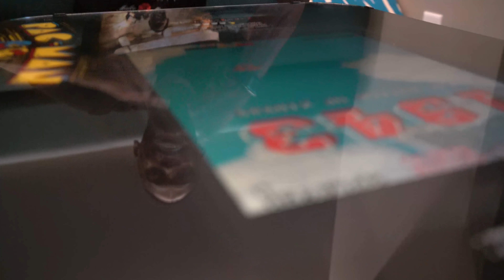Lu Chamberlain “Bak In The Booth” Ft BenFrankMajor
& Add Them Both On @Instagram ItsMAJOR🔌